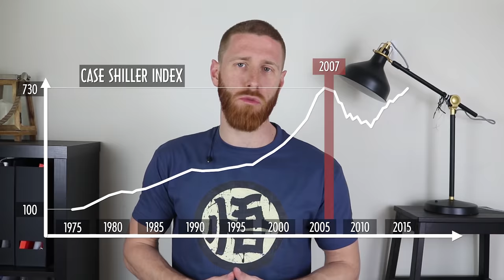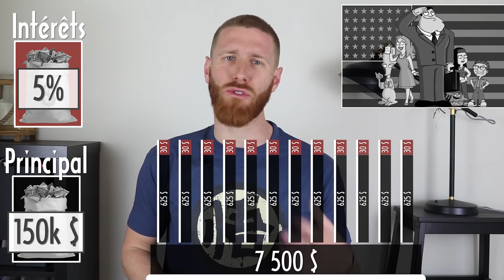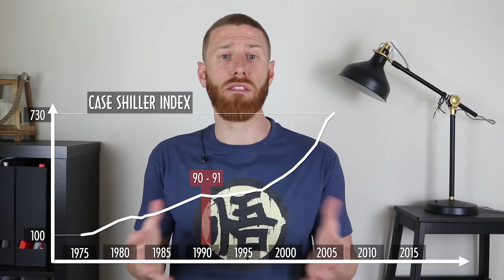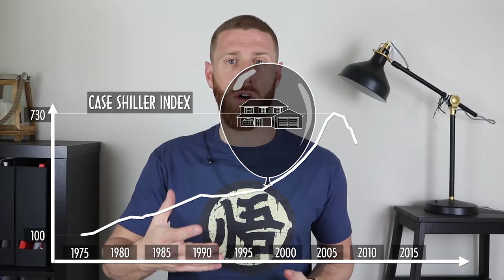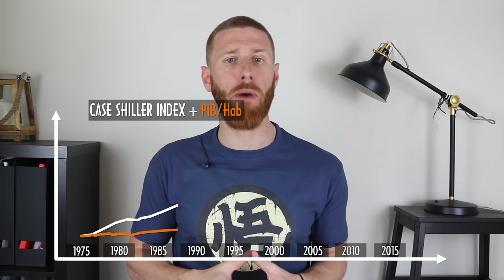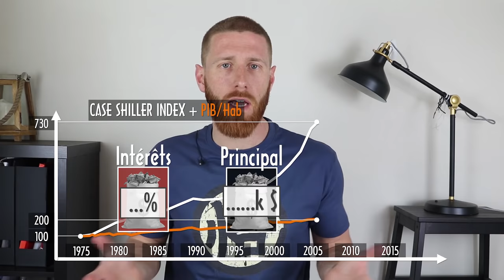Une vue d'ensemble de la crise des subprimes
Le récap : 23:20

Aidez la chaîne, faites un don !

Le film de l'intro : Le Dîner de Cons